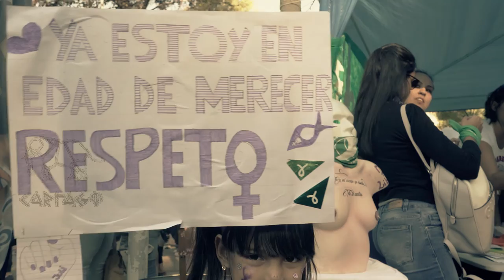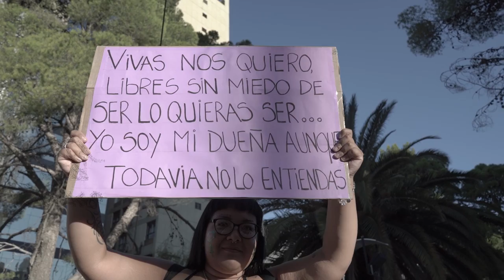Coronavirus y Femicidios: El Maridaje Perfecto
La pandemia del Coronavirus y los femicidios: abandono y respuestas ineficaces. Hablamos con Carolina, de Mumalá

Según el Registro nacional de femicidios - Observatorio Mumala, en 2019, 268 varones cometieron 284 femicidios, por ende, el 5% asesinó a más de una persona.
Un femicidio cada 31 horas, en la Argentina, con presupuesto anual por mujer de sólo $11,36 para prevenir, sancionar y erradicar la violencia de género.

INFORME SOBRE FEMICIDAS
- El 18 % tenía denuncias previas por parte de la víctima, el 10 % tenía
restricción de contacto o perimetral, el 2 % de las víctimas poseía botón
antipánico.
- El 8 % de los femicidas es prófugo identificado (21)
- El 9 % de los femicidas no está identificado, o está prófugo. (25).
- El 5 % de los femicidas actuó acompañado, es decir era más de 1 victimario
(13).
- El 21% se suicidó, el 7% lo intentó.
Datos de las víctimas
- El 6% cometió un Femicidio Vinculado de niño/varón. El 5% cometió un
Femicidio Vinculado de niña/mujer. Es decir, asesinaron a una tercera persona,
o se interpuso en la línea de fuego, o con la finalidad de causar un daño
irreparable a la víctima.
- El 3% cometió un trans/travesticidio.
- El 5% de los femicidas asesinó a más de una víctima (12 asesinaron a 2
personas y 2 femicidas asesinaron a 3 personas).
- 319 niñes y adolescentes se quedaron sin madre.